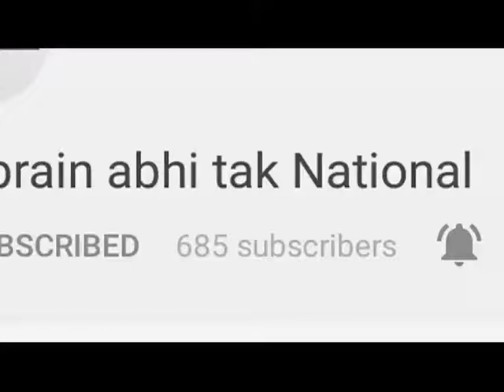टैक्सी में गर्भवती महिला से गैंगरेप || Khabrain Abhi Tak Live